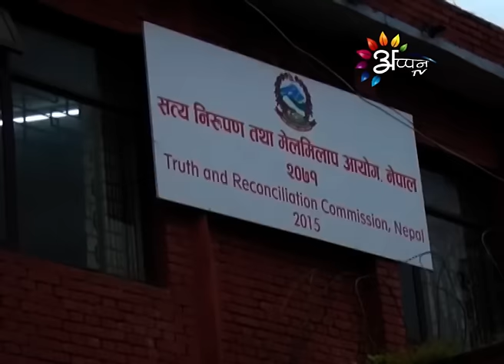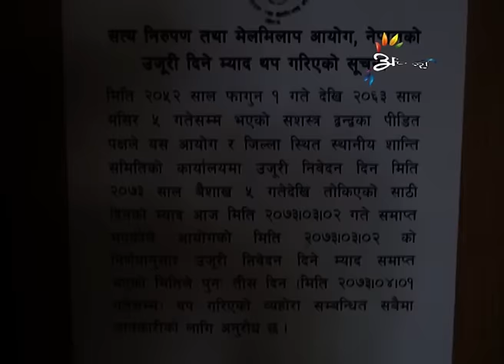Appan Tv News By Bramha Nand Thakur - 18 - July - 2016 @ 9 AM